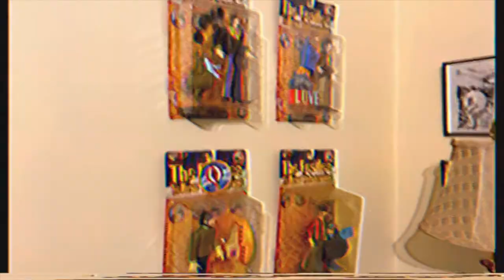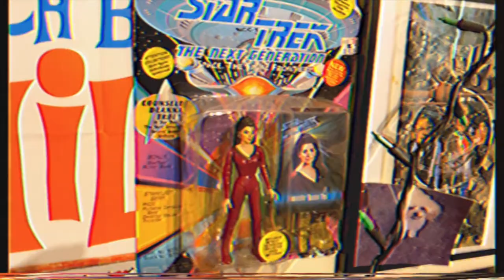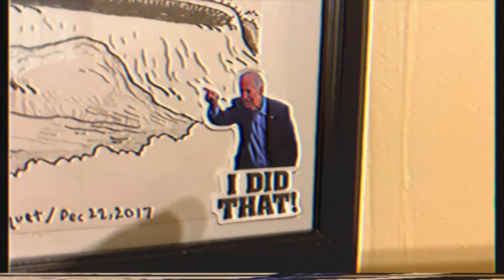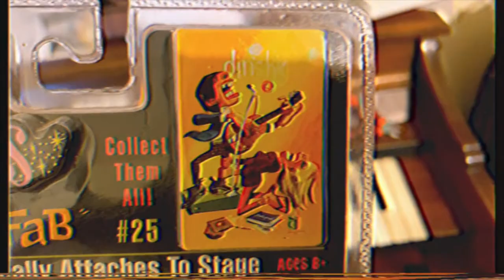Music Room Tour - March 2022 VLOG # 42